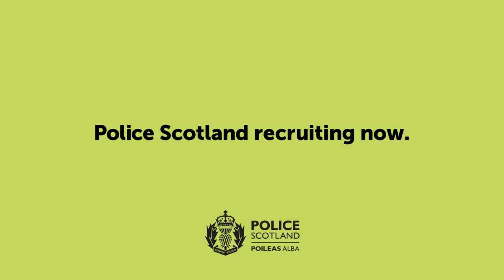PC Steve Chan talks about why he became a police officer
PC Steve Chan says policing is a career that will give you everything you've ever wanted and everything you didn't know you needed.

If you’ve ever thought about joining, now is the time. We’re recruiting. You can join from 18 years old (although you can apply at 17.5), and must be physically fit and hold a valid UK driving licence. You don’t need qualifications although everyone has to sit and pass the Standard Entrance Test.